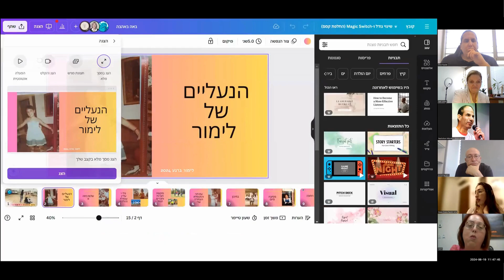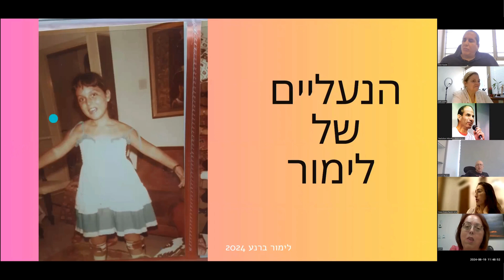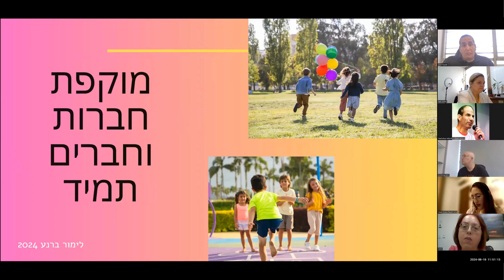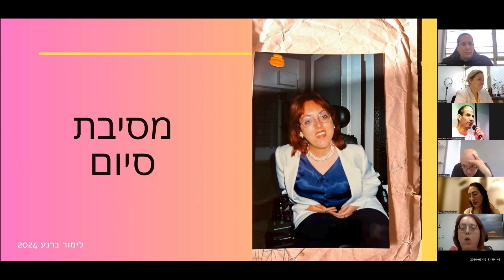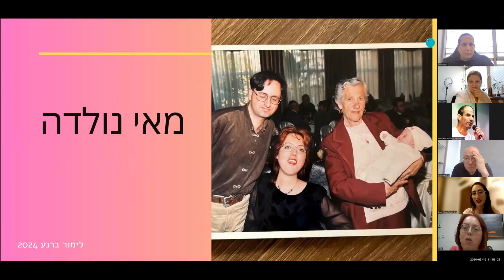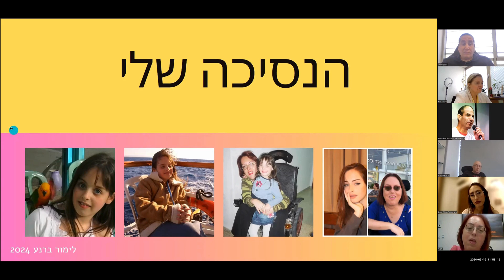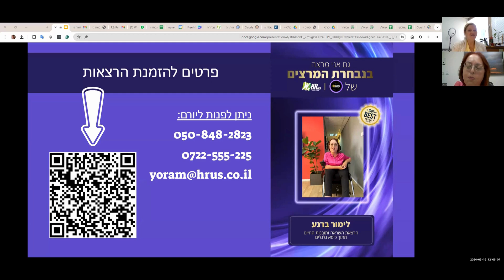תרבות יום ד' | הרצאת טד למנהלות משאבי אנוש | לימור ברנע - "באה באהבה"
תרבות יום ד' - וובינר הרצאות בסגנון טד
למנהלות משאבי אנוש, מנהלות רווחה, מנהלי הדרכה ופיתוח ארגוני
להרשמה לעוד הרצאות כאן: 👇
כל יום רביעי בין השעות 11:00 - 12:00

הרצאות מגוונות בנושאי:
תוכן מקצועי, העשרה, השראה ועוד...
המרצים הם חברי נבחרות המרצים השונות של אפנטי קומיוניטי ופורטל HRus